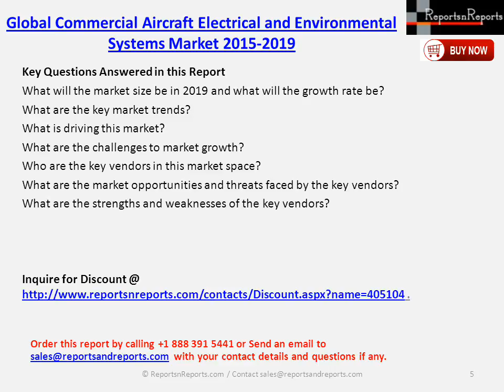Commercial Aircraft Electrical and Environmental Systems Market Worldwide 2015-2019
This report covers the current scenario and growth prospects of the global commercial aircraft electrical and environmental systems market for the period 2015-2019.